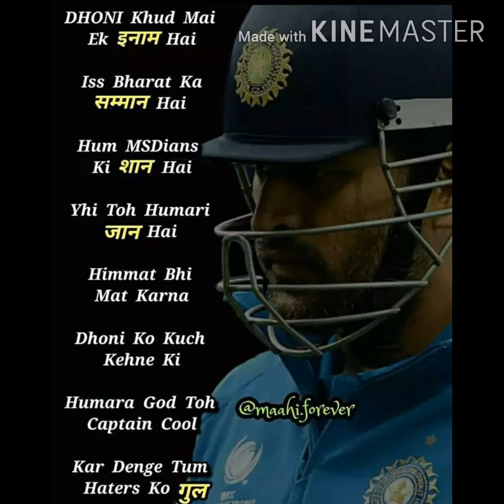Dhoni chalisa|धौनी चालीसा।। by Atul Singh#googlewavetrack